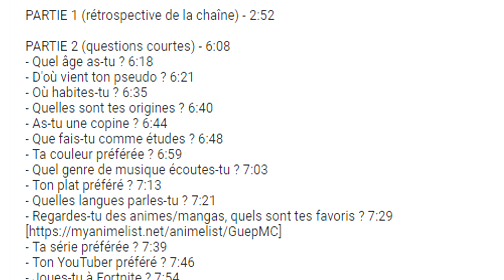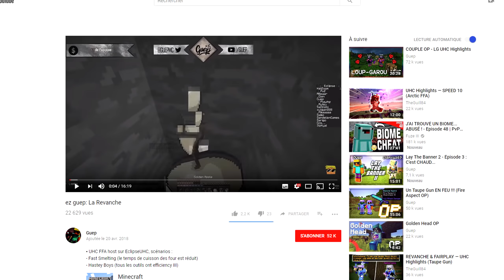Lay The Banner 2 - Épisode 4 : LA GRANDE FINALE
16 équipes de deux joueurs s'affrontent avec pour seul but d'arriver en premier au totem et ainsi remporter la victoire.
Sur leur route, toutes sortes d'épreuves qu'elles devront réussir plus rapidement que leurs adversaires. Qui gagnera Lay The BANNER 2 ?

► Anges gardiens : Yohann (jaune), Icefire (vert), Walda (rouge), Igniis (bleu), Bexnope (magenta), Canfav (orange), Tyranos (bleu clair), KazyIsBack (blanc), Dwino971 (rouge foncé), Toupaye (bleu foncé), JayL (jaune foncé), Mizuki_Okami (vert foncé), NetherDream (violet), GingerGamma (orange foncé), NNeko (rose), Aigleman38 (noir)

► Beta-testeur : Astroll Audreii Aurel509 Blizzwere Caluf Drackas Elenaight Enguerranddg Flashend Frenchich Gabib06 Grays_ Hereal Hodogamesid Jerjerairlines Le_geek_du_fiel Legrandmick Lucky_lunge Mckay_r 0paq_ Piplos80 Playfuny Priamh Psmovies7 Scartvol Snori Sunneyy Swolf Titbiscuit Walda666 Xavcdb